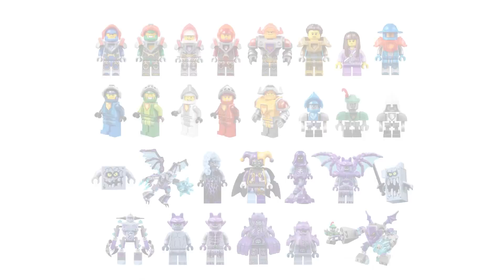Lego Nexo Knights Minifigures 2017 Winter Collection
Which are your favorites minifigures?

All Nexo Knights 2017 Winter Minifigures:
1. Shrunken 70347
2. Royal Soldier 70347
3. Lance 70348
4. Lance Bot 70348
5. Rogul 70348
6. Aaron Fox 70349
7. Queen Halbert 70349
8. Ruina 70349
9. Axl 70350
10. Roog 70350
11. Reex 70350
12. Clay  70351
13. Clay Bot 70351
14. Grimroc Stone monster 70351
15. Jestro 70352
16. Ava 70352
17. Macy 70352
18. Lance 70352
19. Gargoyle 70352
20. Stone stomper 70352
21. Brickster 70352
22. Aaron Fox 70358
23. Robot Hoodlum 70358
24. Bedrock Monster 70358
25. Lance 70359
26. Gargoyle 70359
27. Large gargoyle figure 70359
28. Battle Suit Clay 70362
29. Battle Suit Macy 70363
30. Battle Suit Aaron 70364
31. Battle Suit Axl 70365
32. Battle Suit Lance 70366

70347 King's Guard Artillery
70348 Lance's Twin Jouster
70349 Ruina's Lock & Roller
70350 The Three Brothers
70351 Clay's Falcon Fighter Blaster
70352 Jestro's Headquarters
70353 The Heligoyle
70354 Axl's Rumble Maker
70355 Aaron's Rock Climber
70356 The Stone Colossus of Ultimate Destruction
70357 Knighton Castle
70358 Aaron's Stone Destroyer
70359 Lance vs. Lightning
70361 Macy's Bot Drop Dragon
70362 Battle Suit Clay
70363 Battle Suit Macy
70364 Battle Suit Aaron
70365 Battle Suit Axl
70366 Battle Suit Lance

70318 The Glob Lobber
70319 Macy's Thunder Mace
70320 Aaron Fox's Aero-Striker V2
70321 General Magmar's Siege Machine of Doom
70322 Axl's Tower Carrier
70323 Jestro's Volcano Lair
70326 The Black Knight Mech

70310 Knighton Battle Blaster
70311 Chaos Catapult
70312 Lance's Mecha Horse
70313 Moltor's Lava Smasher
70314 Beast Master's Chaos Chariot
70315 Clay's Rumble Blade
70316 Jestro's Evil Mobile
70317 The Fortrex
70324 Merlok's Library 2.0
70325 Infernox captures the Queen
70327 The King's Mech

70400 Forest Ambush
70401 Gold Getaway
70402 The Gatehouse Raid
70403 Dragon Mountain
70404 King's Castle